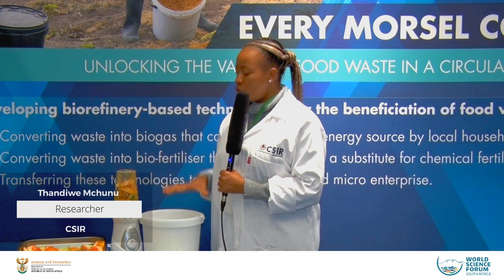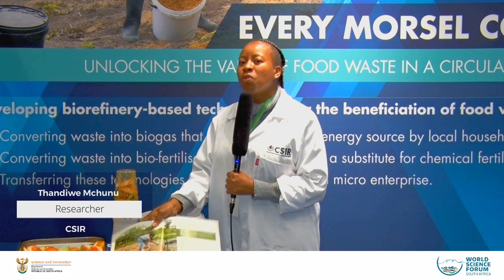Thandiwe Mchunu, Chemical Engineer and Researcher at @CSIR talking about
@thandiwemchunu_ Chemical Engineer and Researcher at @CSIR talking about FoodWaste how it is converted to bio fertilizer or biogas and how it is moved to farms. Did you know that South Africa has an annual food waste off 10 tons?